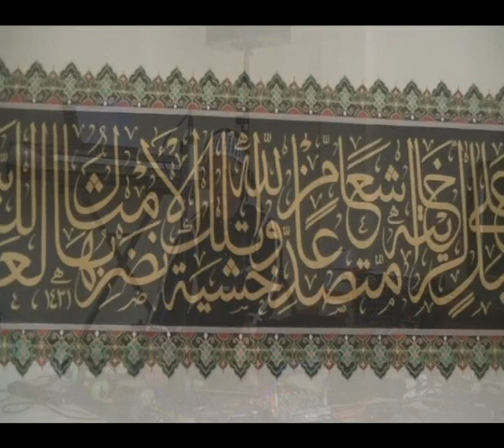SYEIKH MU'MIN AINUL MUBAROK lagu nahawan